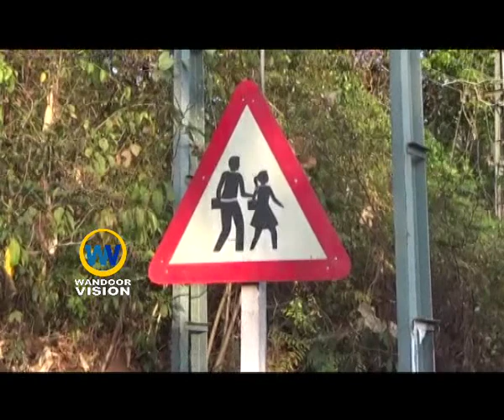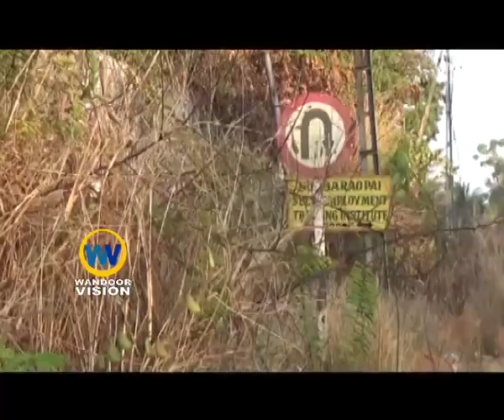മുന്നറിയിപ്പ് ബോർഡുകൾ മറച്ച് റോഡരികിലെ തൊണ്ടി വാഹനങ്ങൾ |Wandoor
മുന്നറിയിപ്പ് ബോർഡുകൾ മറച്ച് റോഡരികിലെ തൊണ്ടി വാഹനങ്ങൾ

//പ്രാദേശിക വാർത്തകൾ യൂട്യൂബിൽ ലഭിക്കുവാൻ സബ്സ്ക്രൈബ് ചെയ്യുക...//
wandoorvision news